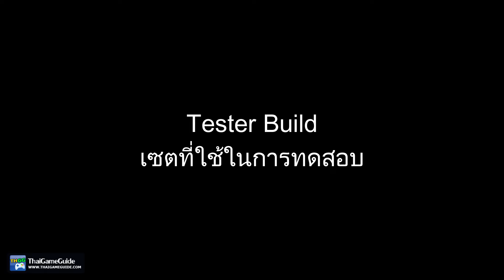Bow of Sacarifice (R0) vs Bow of Sacarifice (R1) with Veleno (F0) | ASTRA: Knights of Veda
Bow of Sacarifice (R0) vs Bow of Sacarifice (R1) with Veleno (F0) in ASTRA: Knights of Veda.

⚔️⚔️⚔️ 𝐖𝐞𝐚𝐩𝐨𝐧 𝐒𝐡𝐨𝐰𝐜𝐚𝐬𝐞 - 𝐓𝐢𝐦𝐞𝐥𝐢𝐧𝐞 ⚔️⚔️⚔️

Start - 0:00
Experimental Build Information - 0:08
Bow of Sacarifice (R0) DPS test - 1:33
Bow of Sacarifice (R1) DPS test - 2:04
Comparison - 2:20